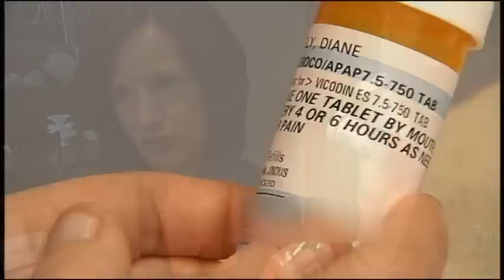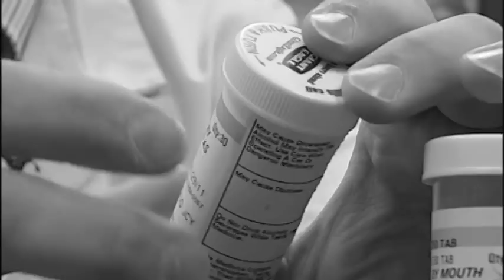The Street Value Of Your Medicine Cabinet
In your kitchen or bathroom right now is one of the hottest drugs for addicts in Central Ohio.